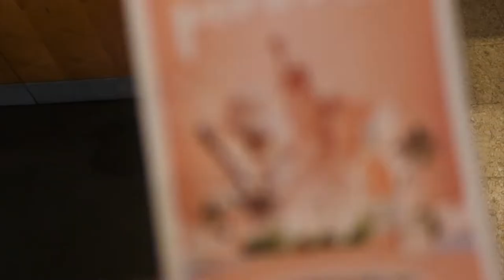VLOG II: LIFE SO FAR | WILDE CHRONICLES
WILDE CHRONICLES: A series dedicated to my many adventures.

VLOG II:  A sneak peak of some of the things i've been up to since starting this new venture. Lets call these videos the ultimate practice!

Full disclosure:
Learning as i go along, excited to the upcoming vlogs that will be a littler different from the first two. Be sure to share some feedback and love!